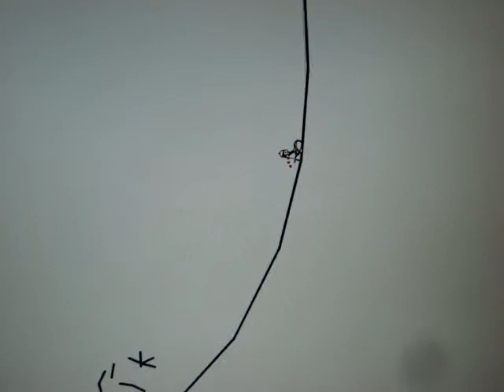limerider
HS-Wilhering 3a